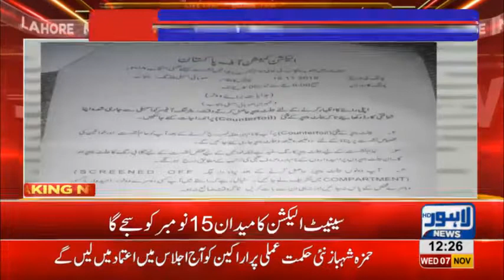Senate election will be held on November 15